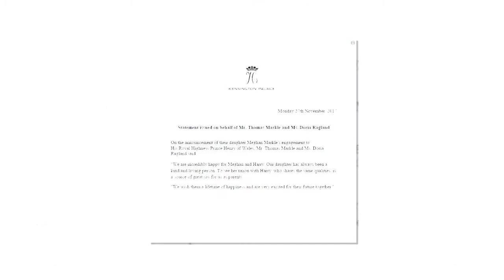What Meghan Markle's Family Members Have Said Some Pretty Controversial Things About Her?